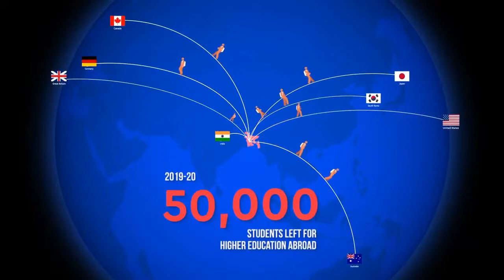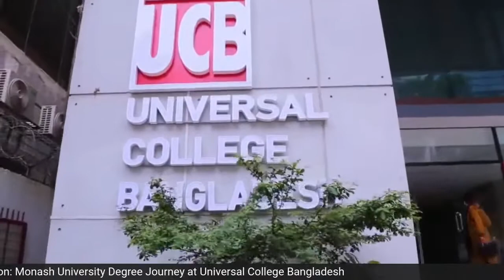UCB-Monash Information Session by Eduko Pathways Bangladesh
Universal College Bangladesh (UCB) is Bangladesh’s premier transnational education institute and Monash College’s exclusive partner in providing a pathway to Monash University degrees from Bangladesh.
Our mandate is to ensure that students achieve both international academic standards and develop a global perspective. UCB’s students may gain entry into Monash University in Australia or Malaysia upon successful completion of their pathway.

Join Mr. Jamal Uddin, Head of Enrolment of UCB in a 30 mins session where he discusses all the details regarding the programs on offer, tuition fees and scholarship opportunities based on academic merit.

Take this chance to ask direct queries to Mr. Jamal and be on our FB page to experience the Live information sharing event

Event Date: 3rd of October (Sunday)
Event Time: 4 PM to 4:30 PM
Event Platform: Eduko Pathways Bangladesh FB page